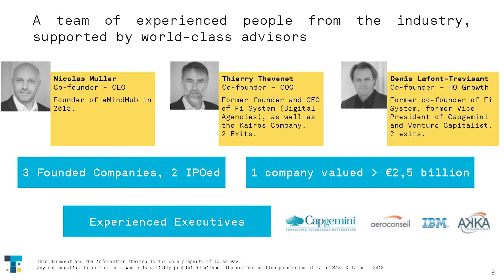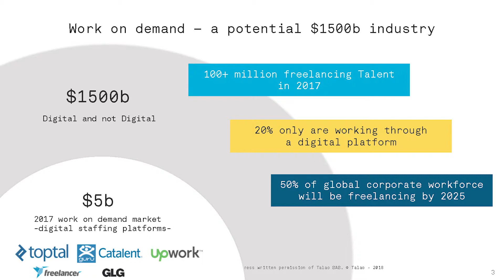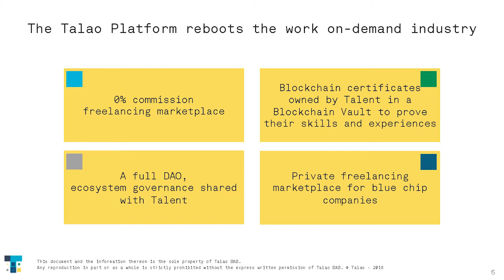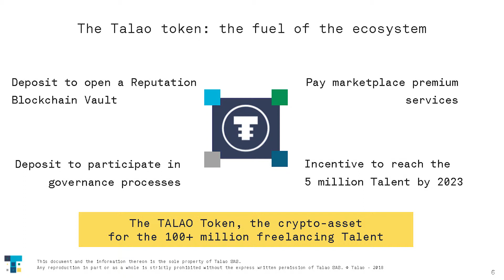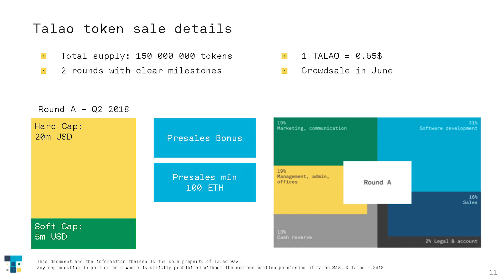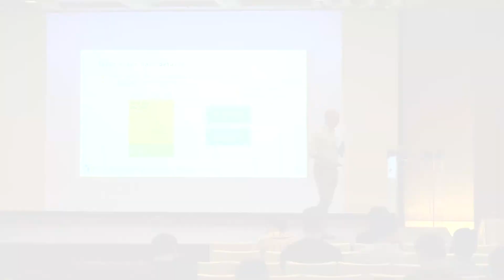ICO Talao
The $1,500 billion market for work and expertise on demand is evolving at a fast pace, now with more than 100 million freelancing Talent engaged by companies around the world who are looking for business agility.

Talao is the first decentralized and blockchain-based marketplace, enabling companies to mobilize the best Talent in the major industrial and technological sectors.

Because the best Talent owe their success only to their work and their skills, Talao builds a model
without middlemen and commission.

Because the best Talent thrive in an environment where they feel confident, Talao gives them the keys to the governance of the platform in a transparent and fair way.

Because the best Talent take years to build their reputation, the TALAO token gives them the means to certify their experience and regain possession of their reputation.

Welcome to Talao, the future of work.